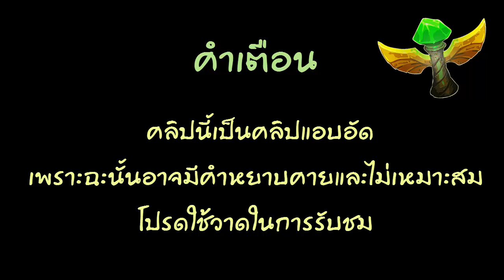[League of legends] เอาคนเล่นดอทมาเล่นแอล